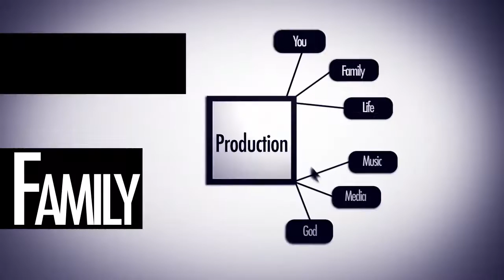The Inside Track: September 2, 2016 - Questions with Ken & Yetta Part 4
The Inside Track with The Dekker Team from September 2, 2016

Title: Questions with Ken & Yetta Part 4